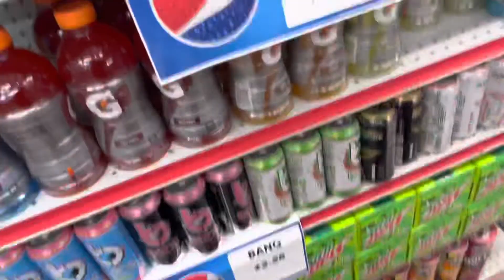SENIOR PRANK ON OUR FOOTBALL COACH!!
We like to call this 'Miller's Sand Trap!' After years of being tortured by running our sand pit for football conditioning, we got our coach back for our senior prank! Thank you all so much for watching! I'll see y'all in the next one!